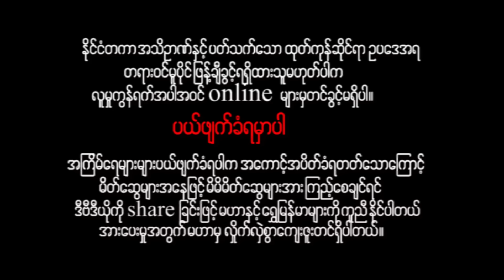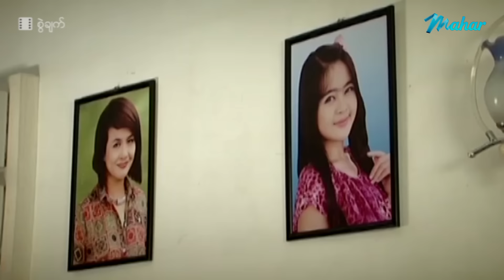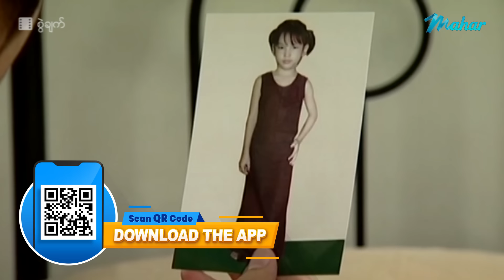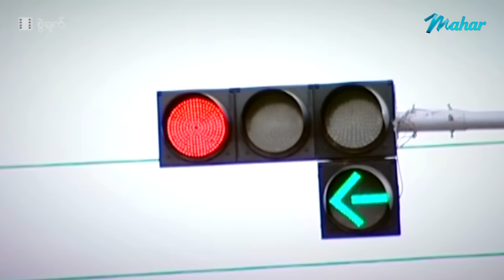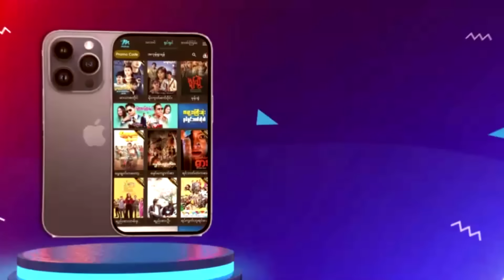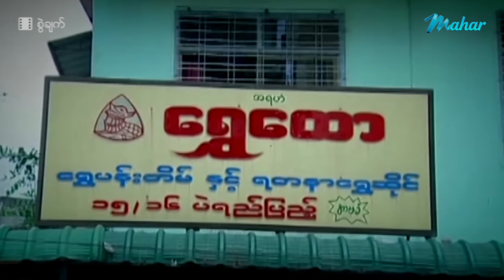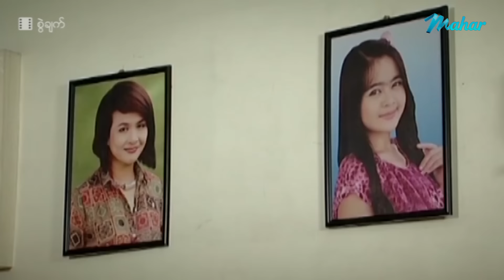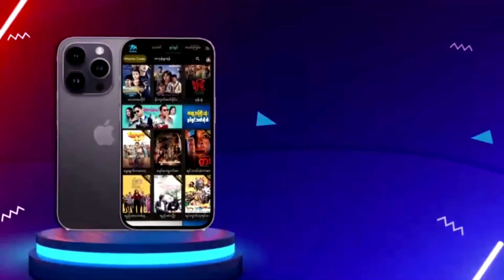မြန်မာဇာတ်ကား - စွဲချက် - ဟိန်းဝေယံ ၊ မေသက်ခိုင် ၊ ထွန်းအိန္ဒြာဗို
ငယ်ငယ်ကတည်းကစွန့်ပစ်ခံခဲ့ရတဲ့ ဟိန်းဝေယံတစ်ယောက် ကြီးလာတဲ့အချိန်
ချစ်ရသူနဲ့တွေ့ပြီး ဘဝကိုပျော်ရွှင်စွာဖြတ်သန်းနေရင်း အမေဖြစ်သူနဲ့တွေ့တဲ့အခါ.

Presenting daily.

မဟာ အပလီကေးရှင်းကို ဖုန်းမှာ install လုပ်ပြီး
မြန်မာဇာတ်ကားသစ်များစွာကို ကြည့်ရှုနိုင်ပါတယ်။